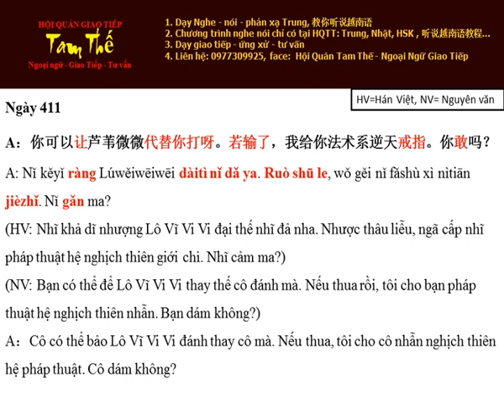Ngay 411 若输了 Nếu mà thua - Nghe Noi Tieng Trung Moi Ngay P3